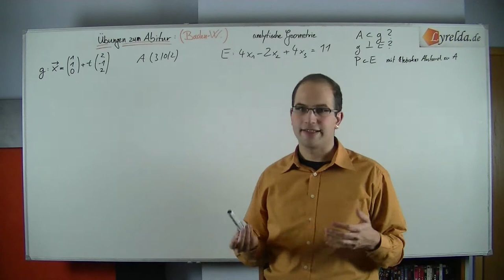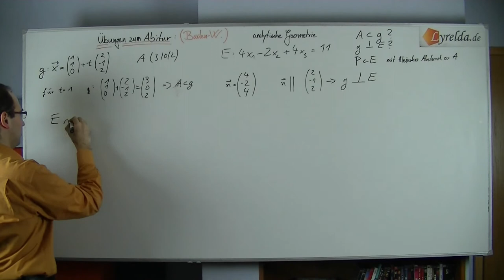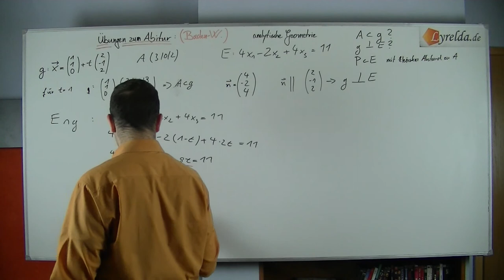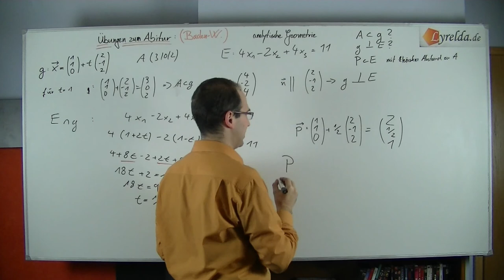Vektoren-1 - Lyrelda.de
LyreldaHD